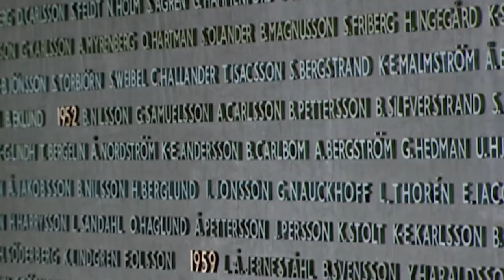Záhada pohřešovaného letadla (17.1.2023 ve 20:00 na CS HISTORY)